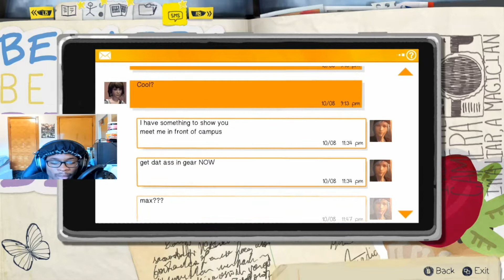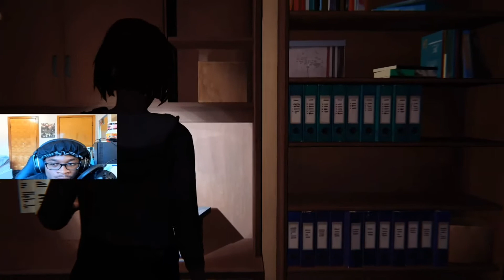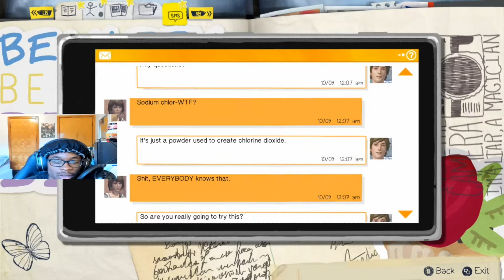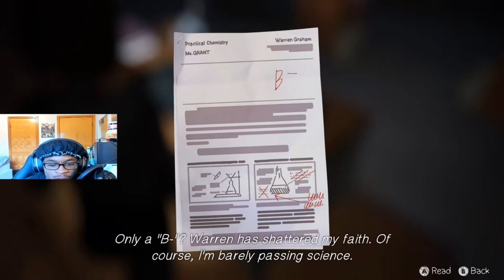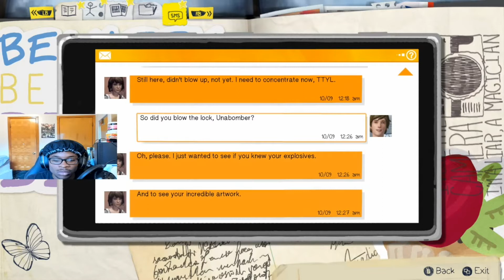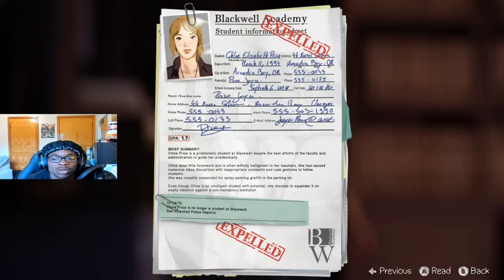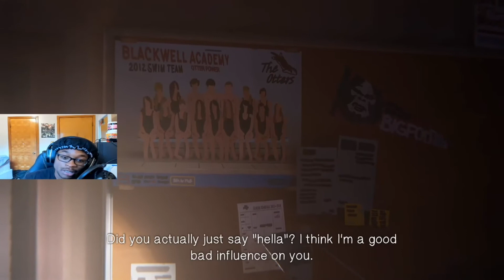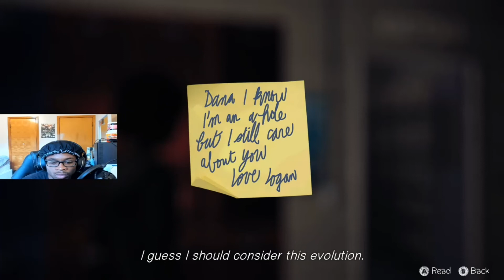Life Is strange episode 3 (part 1)